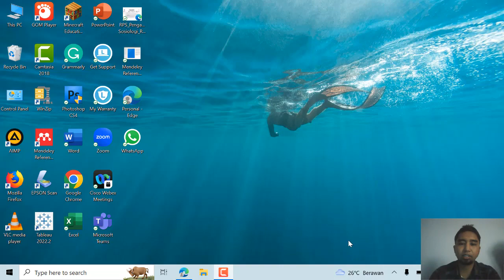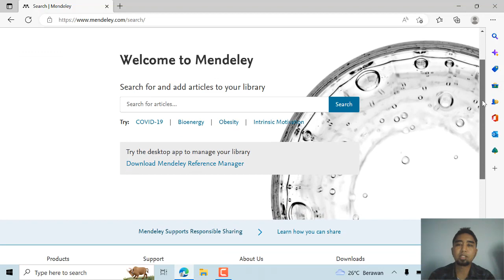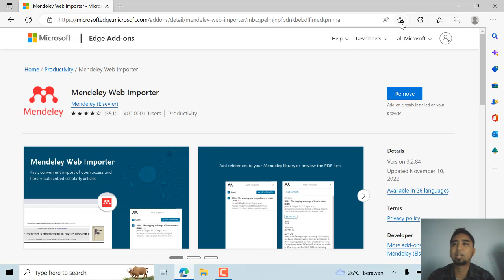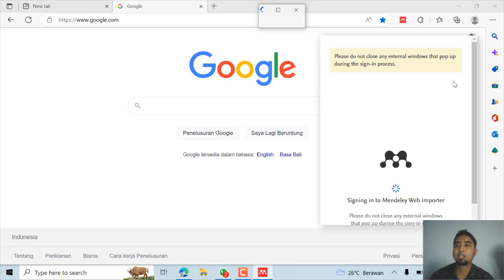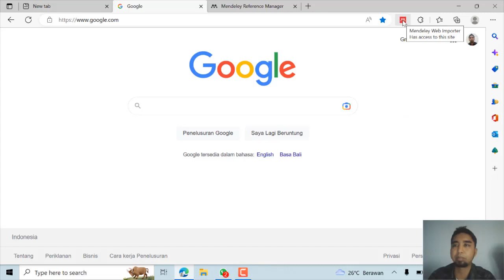Cara Memasang Aplikasi Mendeley Web Importer di Microsoft Edge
Cara Memasang Aplikasi Mendeley Web Importer di Microsoft Edge  adalah video tutorial atau panduan dalam memasang aplikasi sitasi Mendeley di browser Microsoft Edge. Video ini dibutuhkan ketika kita ingin menggunakan aplikasi sitasi Mendeley di browser dan memudahkan mengutip referensi dengan mudah. Bagaimana caranya? ayo kita simak videonya sampai habis.